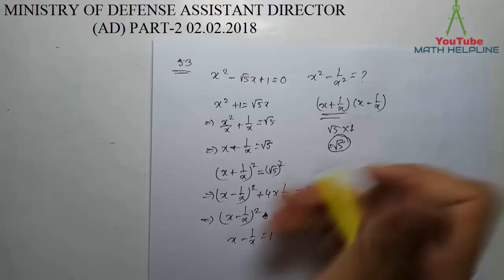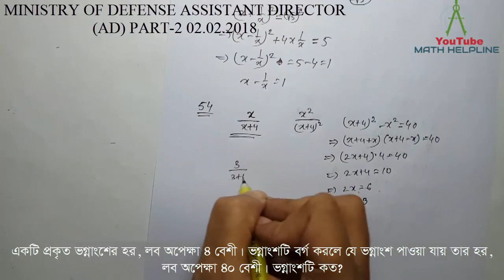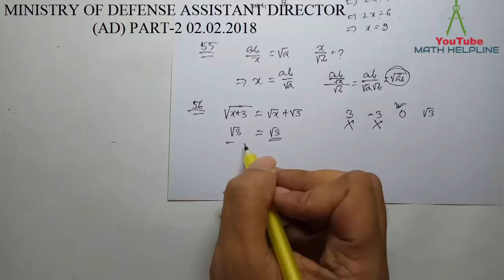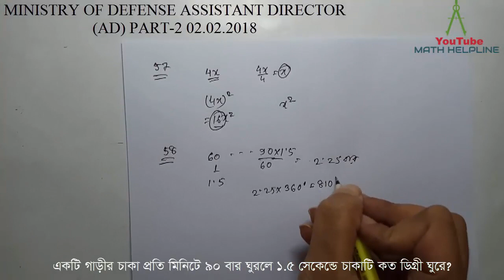DGFI Assistant Director (AD) MCQ Math Question Solution Part-2 Exam Date 02.02.2018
mathhelpline mathhelpline Ministry of Defense Assistant Director MCQ Math Question Solution Part-2
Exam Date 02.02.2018